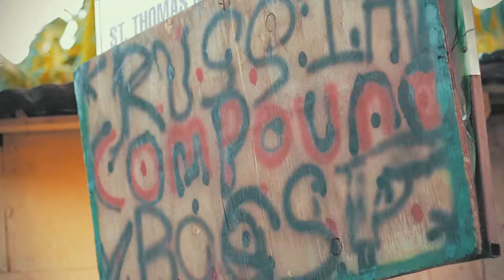Oneezy (Russian Boss) - Compound (Official Video)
Oneezy (Russian Boss)